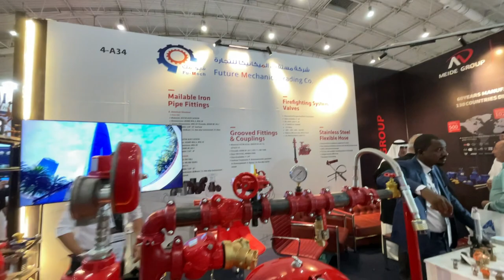شركة مستقبل الميكانيكا للجارة معرض انترسك السعودية